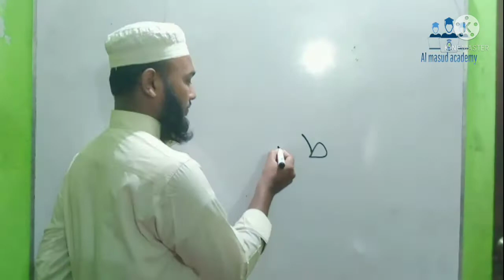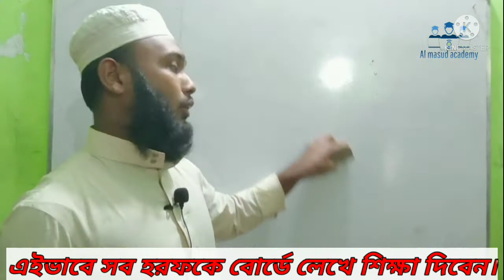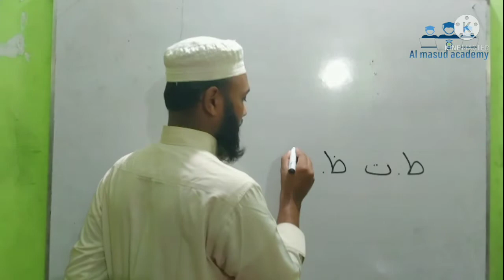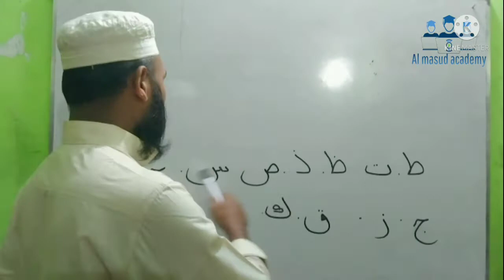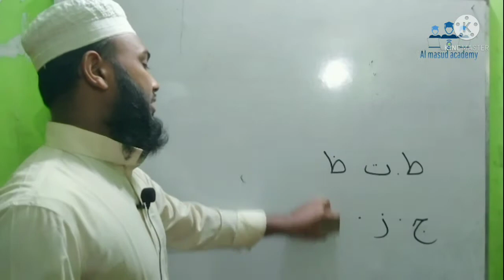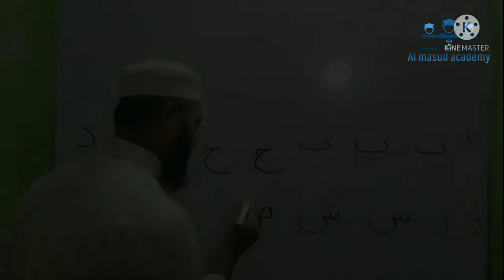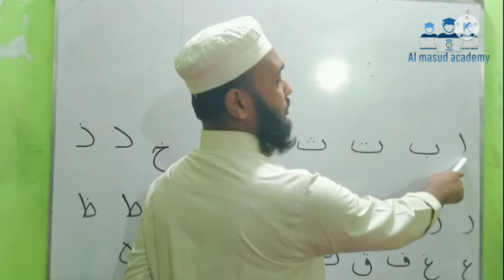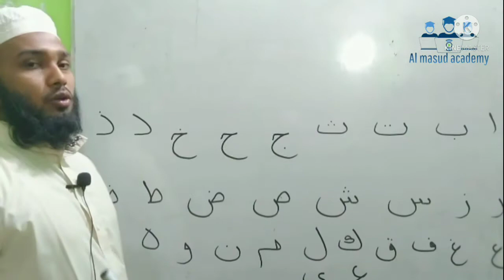নূরানী তরিকায়ে তালীম|হরফের তমিজ ও আরবী২৯ হরফের তরতিব|আরবী বর্নমালার সহী উচ্চারণ|by Al Masud Academy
প্রিয় দর্শক মন্ডলী!
এই ভিডিও টি প্রত্যেক মুয়াল্লিম ভাইদের জানা জরুরী। এই ভিডিটিতে মুয়াল্লিম ট্রেনিং এর তরিকায়ে তালীম এর নিয়ম গুলো আমি তুলে ধরার চেষ্টা করছে। প্রিয় দর্শক মন্ডলী, ভিডিও টি তে কোন প্রকার সমস্যা মনে হলে অবশ্যই কমেন্ট করে জানিয়ে দিবেন।  ভিডিও টি দেখুন ইনশাআল্লাহ্ উপকৃত হবেন।